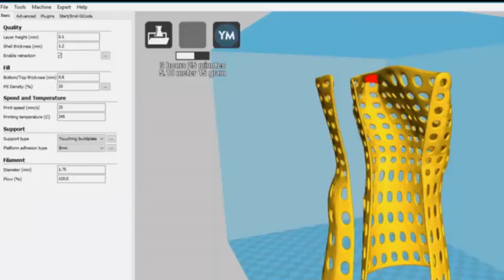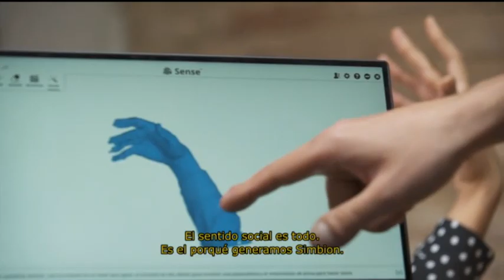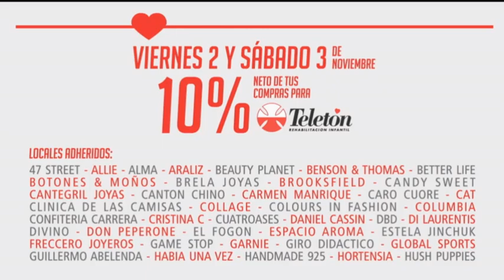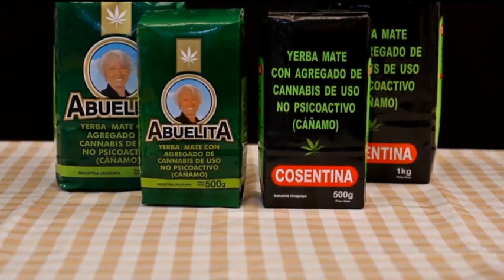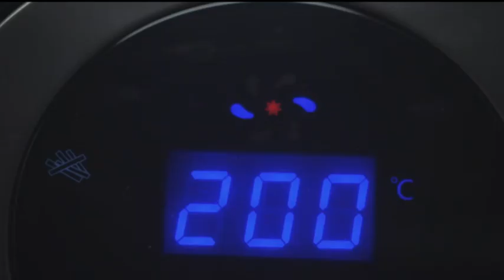Monte Carlo Uruguay -Tandas Comerciales (Noviembre 2018)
Sugerido por: SoyLM